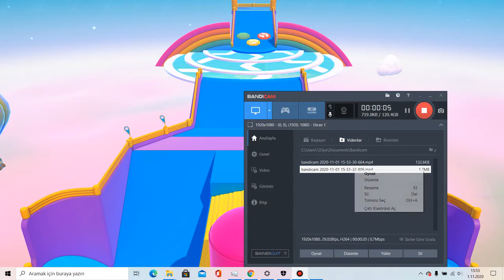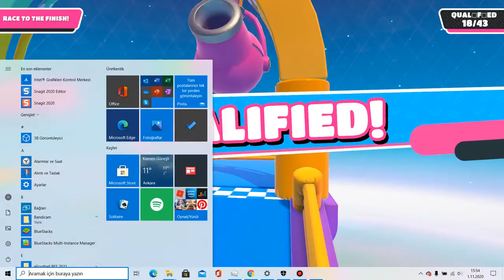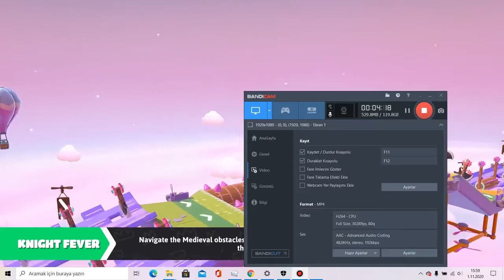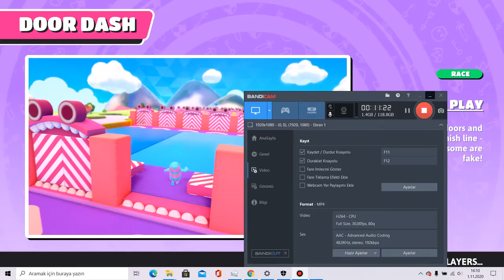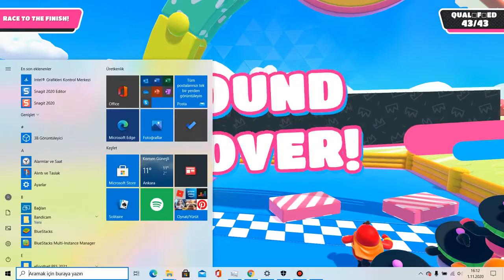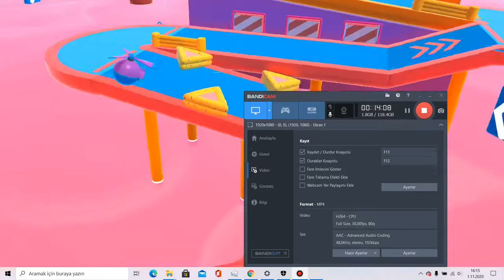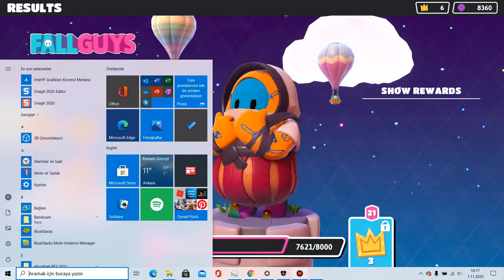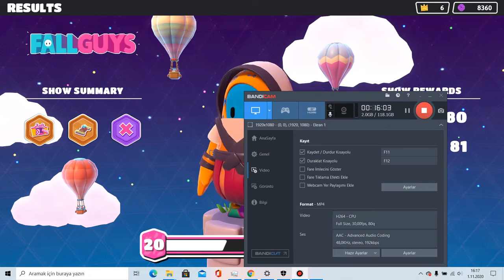Fall Guys Bölüm 49 Özledik Ve Elendik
Slime Clib Kabus Olmaya Devam Ediyor